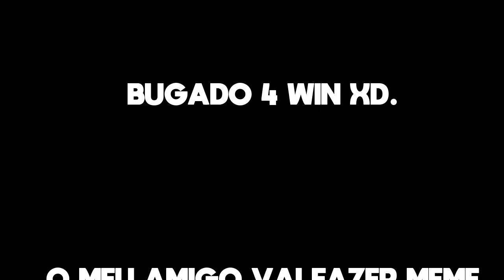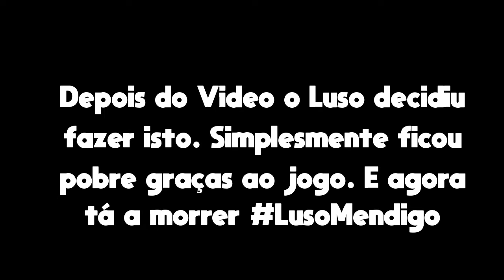AU REVOIR, LUSO...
DESCRIÇÃO:
pare de chorar luso
- SKYPE: lusospyker
- STEAM: lusospyker
Música de Final de Video:
- For Whom The Bells Tolls - Metallica - 1984
Fontes das Musicas:
Perguntas Frequentes:

Que Programa Usas Para Gravar?
- Bandicam.

Que Programa Usas Para Editar?
- Wondershare Filmora

Que Programa Usas Para Fazer as Thumbnails?
- Photoshop CS6

De Onde Surgiu o Nome Luso?
- Este Nome surgiu em inspiração aos nossos antepassados e como Tuga não ficaria tão bem
que acho que este nome ficou 5 estrelas.